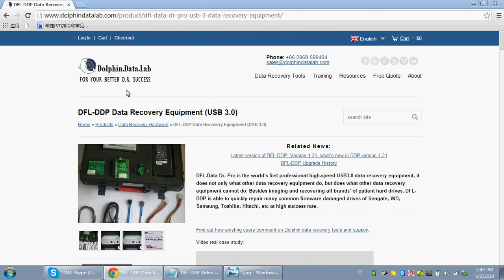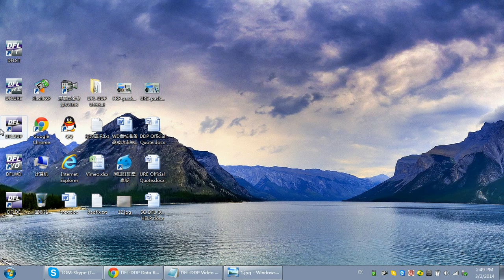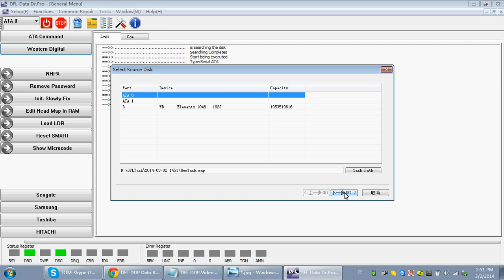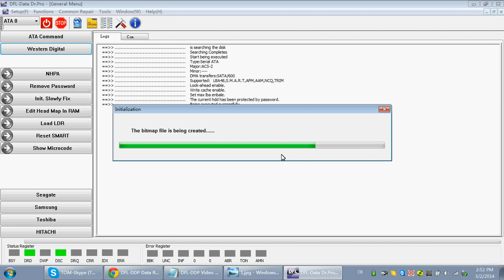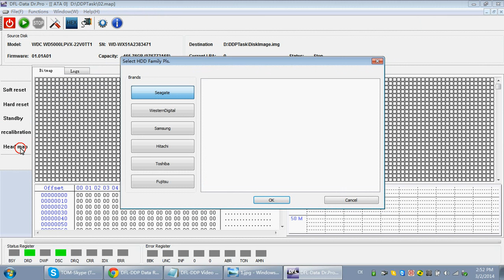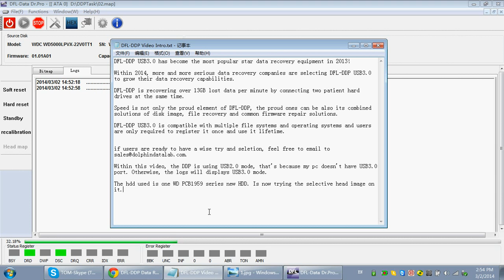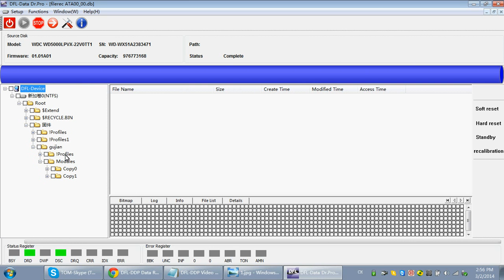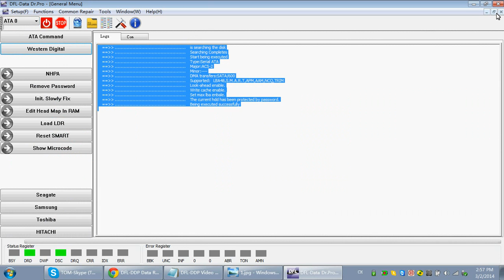Video Intro: DFL-DDP Data Recovery Equipment (USB 3.0)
Video Intro of DFL-DDP USB3.0 Data Recovery Equipment

DFL-Data Dr. Pro is the world's first professional high-speed USB3.0 data recovery equipment, it does not only what other data recovery equipment do, but does what other data recovery equipment cannot do. Besides imaging and recovering all brands' of patient hard drives, DFL-DDP is able to quickly repair many common firmware damaged drives of Seagate, WD, Samsung, Toshiba, Hitachi, etc at high success rate.